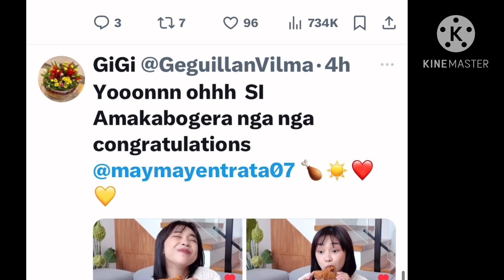Maymay Entrata Dinumog at ipinagsisigawan ang pangalan ng mga nandoon sa audition sa Las Pinas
Hindi maitago ang charisma ng isang Maymay Entrata sa mga masa kaya sobrang masaya panoorin ang hanggang ngayon ay tinitiluan siya ng mga kabataan.

Thank you ABSCBN at dinala niyo si Maymay uli sa mga activities ng ABSCBN